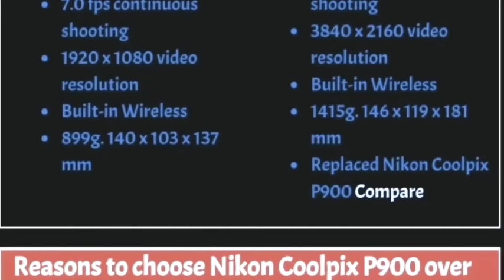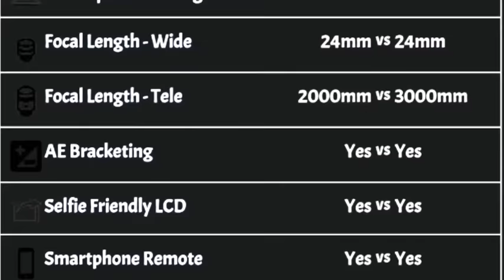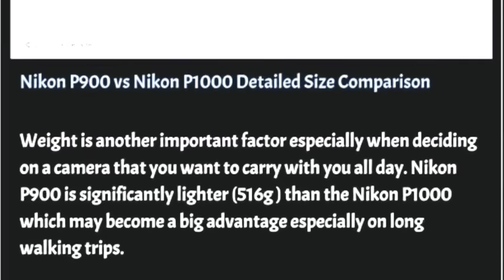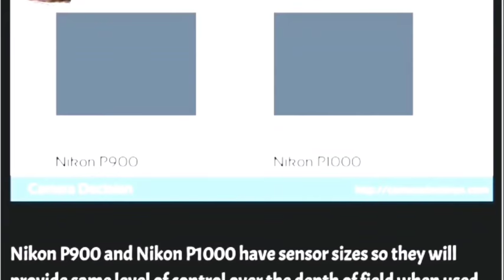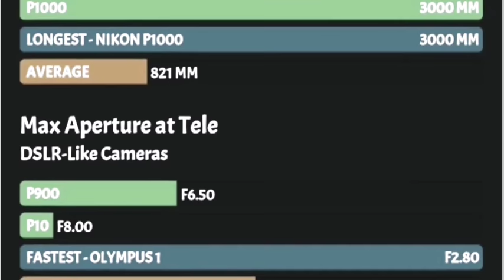Nikon COOLPIX P1000 vs Nikon COOLPIX P900 comparison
music